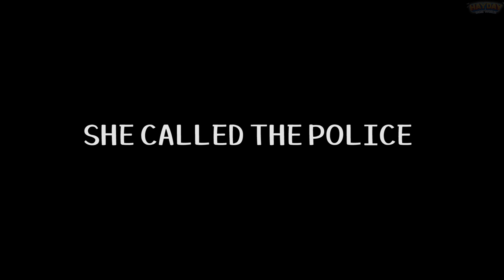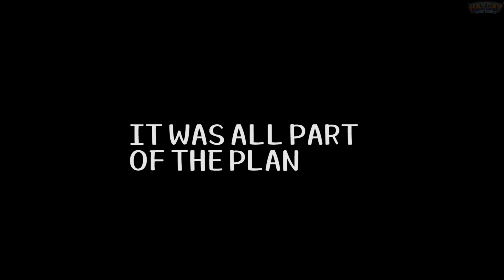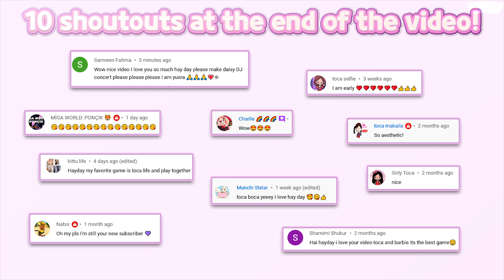Toca Life World #53 | Robber tries to steal | Toca Story | Educational | Simulation | HayDay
🌐 Toca Life: World | Toca Boca

🔽 Download 🔽
📱Google Play(Android):A

⚠“Toca Life : World” is Free game.

About Us:

At Toca Boca, we believe in the power of play to spark kids’ imaginations and help them learn about the world. We design our products from the kids' perspective to empower kids to be playful, to be creative and to be who they want to be. Our products include award-winning apps that have been downloaded more than 200 million times in 215 countries and offer fun, safe, open-ended play experiences. Learn more about Toca Boca and our products at tocaboca.com.

Privacy is an issue that we take very seriously.